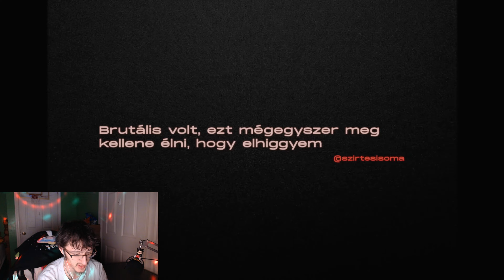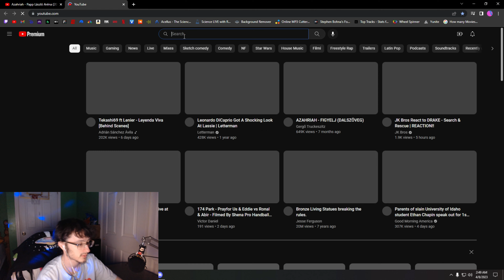He's even better live! | Azahriah-Papp László Aréna 2023 (Reakció)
0:00 Intro

Azahriah-Papp László Aréna 2023
3:35 Introvertált Dal
8:32 Four Moods
12:43 Casa De Papel
16:52 Miafasz
19:58 Szosziazi
23:58 Emulator
28:06 Téveszmék
32:20 Aight
37:35 Figyelj
41:28 3Korty
45:19 Quasar Jam
49:40 Okari
53:50 Tisztán Iszom
57:46 El Barto
1:00:56 Papa
1:03:58 Pullup
1:06:41 Habibi
1:13:49 Visszavonulás, Dobszóló
1:15:27 Kukásautó
1:19:53 Tevagyazalány
1:23:11 Rét
1:27:53 Mind1

1:33:55 Outro